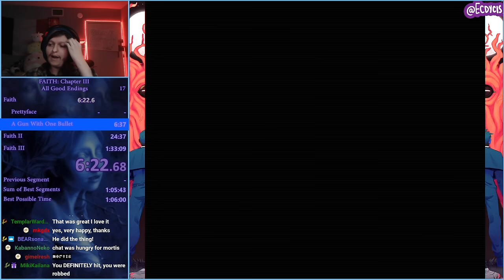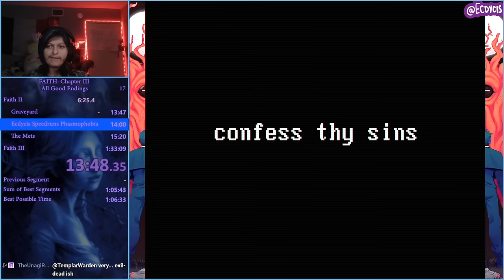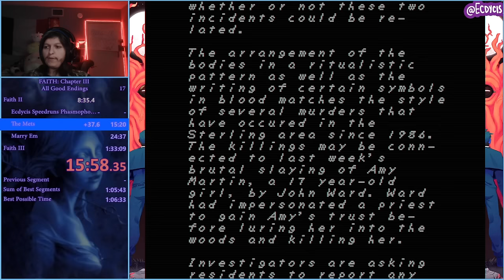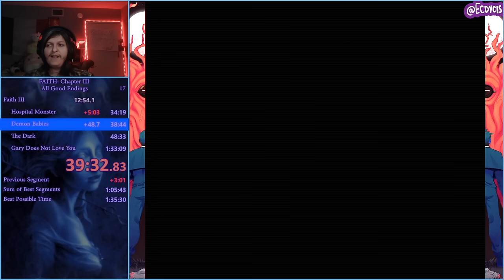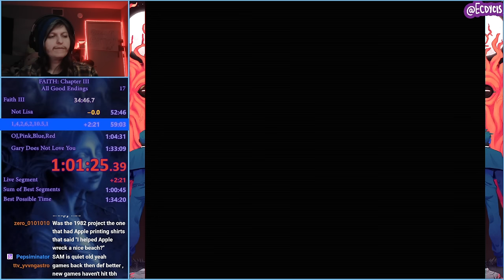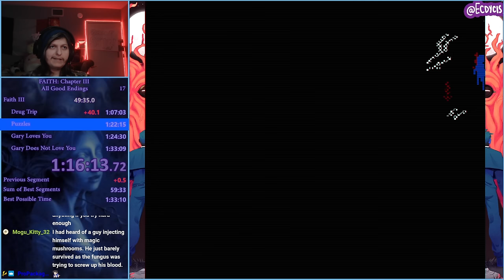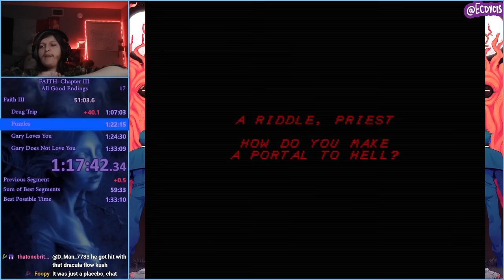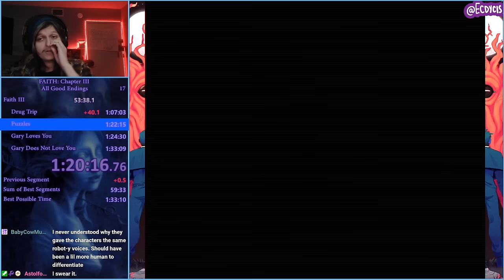Horror Speedruns Explained: Faith The Unholy Trinity Best Endings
Faith is one of the best games I played in 2023 and I felt motivated enough to try and dig into this speedrun as much as I could. I hope you all enjoy it and learn something about the world of fast exorcisms

This run includes all the best endings of Faith 1-3